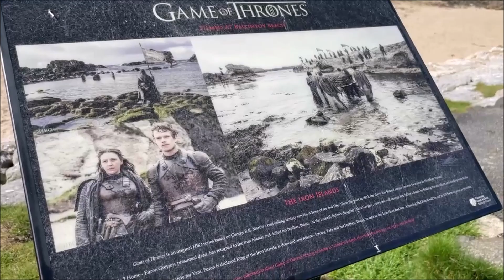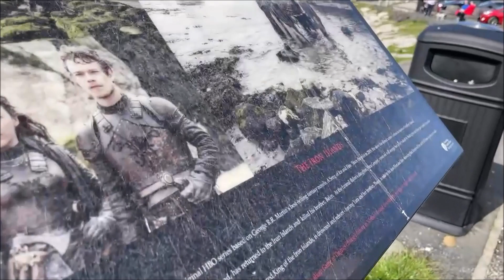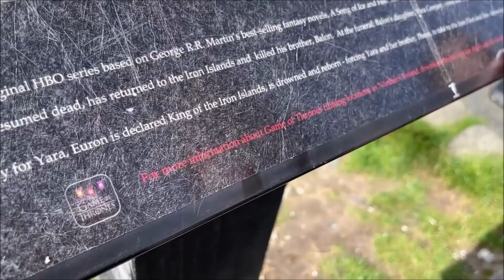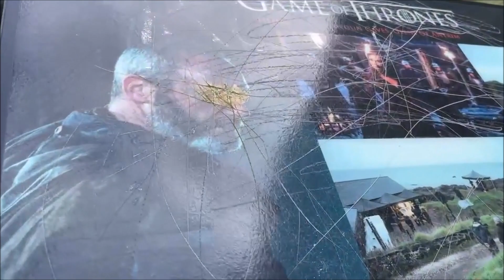Game of Thrones Filming Location Tour: Ireland (May 2022)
We take a trip around Northern Ireland visiting the locations Game of Thrones used to film their show.
In County Londonderry you'll find Binevenagh Mountain, marking the edge of the Antrim plateau and boasting panoramic views from the summit that stretch for miles. No wonder this is the location chosen for the Dothraki Sea far above the city of Meereen.
Downhill Strand- Melisandre burned the old gods on Dragonstone, otherwise known as Downhill Strand in County Londonderry, a scenic beach dominated by the elegant 18th century ruins of Mussenden Temple.
Ballintoy Harbour- The harbour in the small village of Ballintoy, County Antrim, featured as  the coastal nook where Theon Greyjoy arrives back in the Iron Islands.
Larrybane Quarry- Larrybane bay on the North Antrim Coast, protected by Sheep Island and a shallow reef, is one of the most sheltered and scenic locations along the Causeway Coast. From the cliffs above Larrybane the magnificent coastline can be viewed including Carrick-a-Rede Rope Bridge. Its old quarry set the scene for our introduction of Brienne of Tarth in season two, when she fought Ser Loras Tyrell in a tournament in front of King Renly in front of his new wife and queen, Margaery Tyrell.
The Dark Hedges - This is the King’s Road which led Ned Stark to his death and Arya Stark away from King’s Landing. This is probably one of the most photographed landmarks on the Game of Thrones Map and a hidden road on the way to Bushmills. You can no longer drive down this road, but there is parking available if you follow the signs.
Cushendun Caves- Find the caves here where Melisandre gave birth to her ‘shadow baby’ along the Antrim Coast in an area portrayed as the Stormlands. It is also the place below Kings Landing where Jamie and Euron fight to the death in the final season.

Welcome! In this video we're travelling to and around Ireland for a week break. We're heading over for a family wedding but there are many adventures to be had.

Hello! Here we post family vlogs of our adventures so that we can look back on the amazing opportunities we have had over the years.